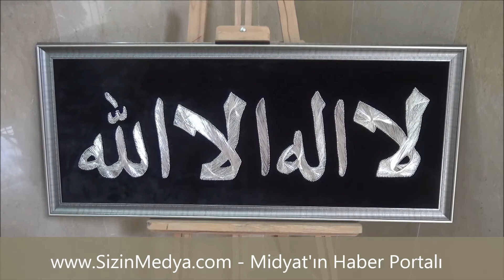Midyatlı Kadınlardan El Emeği Göz Nuru Sergisi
NOT: Cep telefonundan izlerken Videodan ses duyulmadığında kulaklık takınız... - Midyat'ın Haber Portalı)